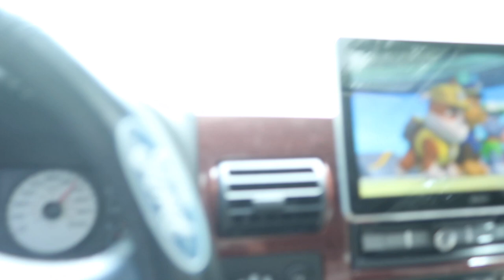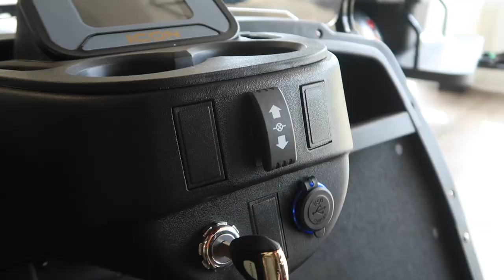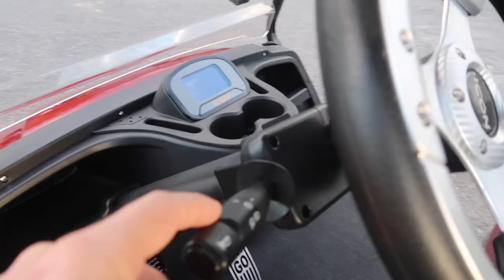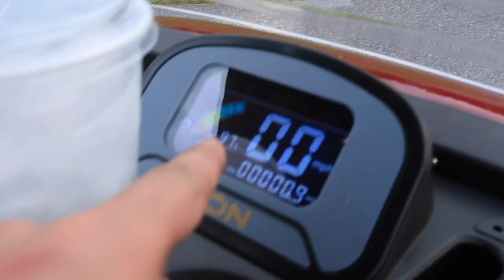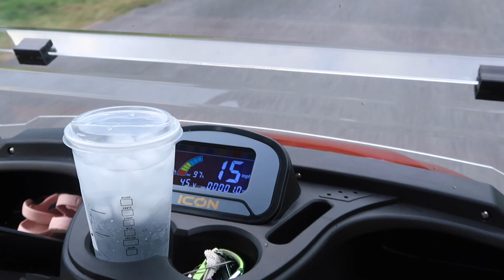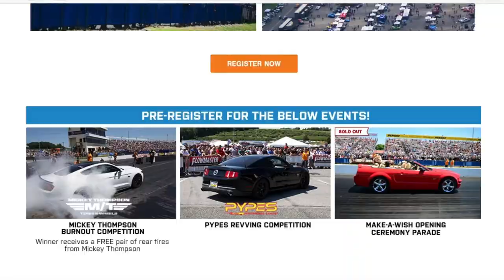Dad Surprises Family with a NEW Golf Cart - ICON i40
Dad Surprises family with a new golf cart ICON i40 we sold the 2007 Club car and decided to buy new.

big thanks Tiremax Powersport Richmond VA

What should the 1st MOD be?

BIG THANKS!

Holley Performance
EZ Air Ride
Laid Not Sprayed
PowerStop Brakes
AUXBEAM
XForce